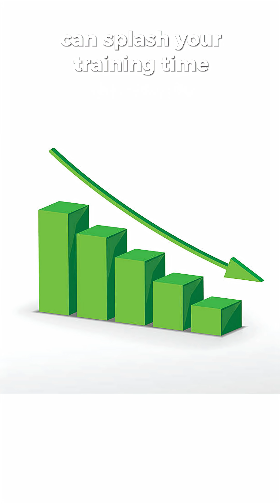Do you need multiple GPUs to train a model?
🚨 Most AI engineers are wasting GPU power without realizing it.
Here's the costly mistake almost everyone makes while training large models — and how top ML teams fix it 👇

When building AI models, it's not about having one powerful GPU — it's about using many GPUs smartly. Scaling your model the right way can cut training time massively and handle models that don't even fit on a single GPU.

🎥 In this video, I break down how experts scale AI training across multiple GPUs using:

✅ DDP (Distributed Data Parallel) – Think of identical twins training on different data at once. Efficient, but your model must fit on every GPU.
✅ FSDP (Fully Sharded Data Parallel) – Breaks up your model like chapters of a book and distributes them. Perfect for massive models.
✅ ZeRO by Microsoft DeepSpeed – Their secret weapon for 64x memory savings, enabling training of trillion-parameter models with 16-bit precision.